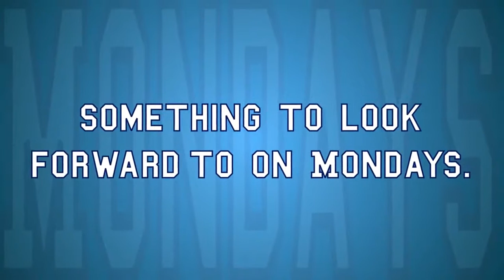How To Woo The Ladies With A Puppy Story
One puppy story and she's in...

and Jimmy Tatro

 How Animals Eat Their Food | MisterEpicMann Brain Tricks - This Is How Your Brain Works How It